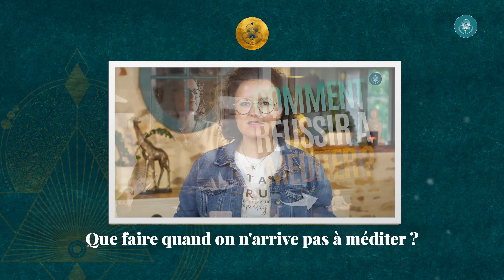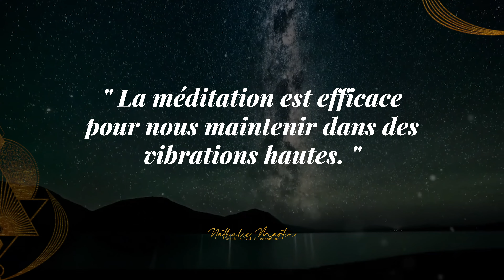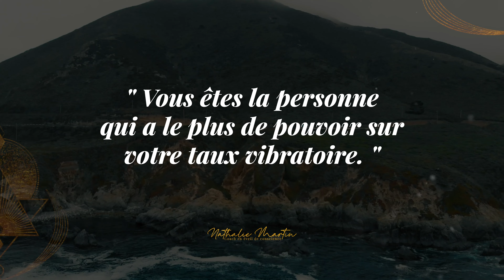Comment avoir une meilleure énergie vibratoire ?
Aujourd'hui, nous plongeons dans un sujet passionnant : Nos vibrations !
C'est un sujet fondamental à comprendre pour améliorer de manière significative la qualité de notre vie et sa richesse.

Je vous partage donc des clés pour prendre conscience de vos vibrations et de les élever.

00:00 Introduction
00:45 Le concept de "vibration" : tout est vibration !
02:48 La question pour consulter mes niveaux vibratoires
𝟎𝟒:𝟎𝟒 𝟏𝟎 𝐜𝐥𝐞́𝐬 𝐩𝐨𝐮𝐫 𝐚𝐮𝐠𝐦𝐞𝐧𝐭𝐞𝐫 𝐬𝐨𝐧 𝐞́𝐧𝐞𝐫𝐠𝐢𝐞 𝐯𝐢𝐛𝐫𝐚𝐭𝐨𝐢𝐫𝐞 : 𝐥𝐚 𝐩𝐚𝐭𝐢𝐞𝐧𝐜𝐞
05:01 L'environnement vibratoire
05:50 La pratique de la méditation
06:07 L'alimentation
06:25 Rester positif et reconnaissant
06:40 Passer du temps dans la nature
06:54 L'exercice physique régulier
07:12 La musique inspirante
07:25 L'expression créative
07:39 Les soins énergétiques
09:16 Mon Guide 10 Conseils pour une vie heureuse

🔮 Mes conseils pour CREER UNE VIE HEUREUSE ET SEREINE
▪ GUIDE OFFERT : 10 meilleurs conseils pour une vie heureuse ➡

🔮 𝗤𝗨𝗜 𝗦𝗨𝗜𝗦-𝗝𝗘
Je suis Nathalie MARTIN, coach en éveil de conscience. J’accompagne celles et ceux qui veulent créer une vie remplie de sens et d’abondance. Jusqu’en 2010, j’ai tout pour être heureuse, MAIS… Le voilà le hic justement et je n’arrive pas à l’expliquer. Je m’en veux de ne pas réussir à être heureuse avec tout ce que j’ai. Je me demande pourquoi je ressens un vide intérieur alors qu’extérieurement, tout va plutôt bien.

Il m’aura fallu la mort brutale de mon père pour comprendre que ce qui manquait dans ma vie… C’était MOI!  La vraie MOI, pas le personnage que j’avais construit au fil des années. C’est alors que ma vie bascule et que je découvre le plaisir d’être moi, et le bonheur de vivre une vie qui fait du sens pour moi, et pour les autres. Sur cette chaîne, vous allez découvrir des ressources pour ; sortir de vos blocages, maîtriser vos émotions, améliorer vos relations, apprendre à vous aimer, atteindre vos objectifs, construire une vie riche de sens.

🔮 𝗣𝗟𝗨𝗦 𝗗'𝗜𝗡𝗙𝗢𝗥𝗠𝗔𝗧𝗜𝗢𝗡𝗦
▪ Je reçois énormément de commentaires sous mes vidéos et je vous en remercie.
▪ J’ai fait le choix de ne pas répondre aux questions concernant une problématique individuelle, par commentaires, messages privés ou mails.
▪ Je choisis l’option d’utiliser vos questions comme levier d’évolution pour tous, en en faisant régulièrement le sujet de vidéos.
▪ Si, au fil des semaines, vous constatez qu’avancer seul(e) a ses limites, je vous encourage à envisager un coaching.